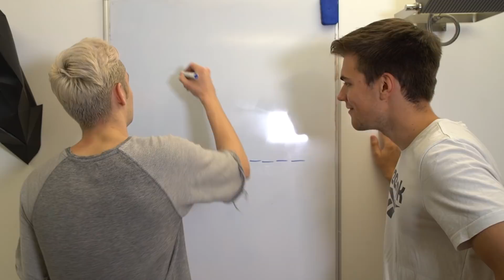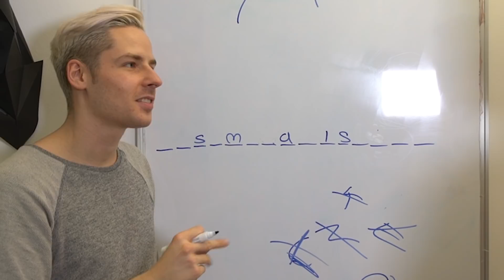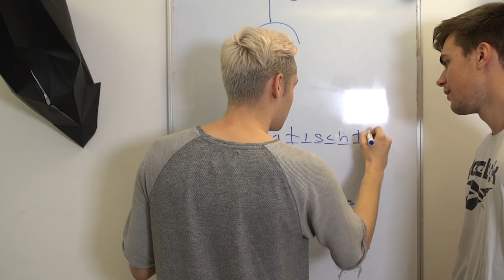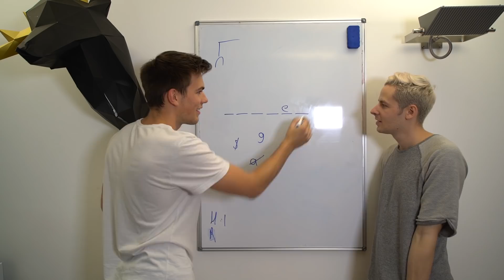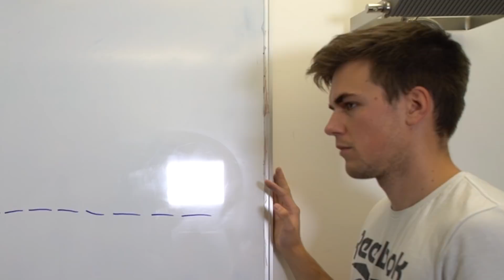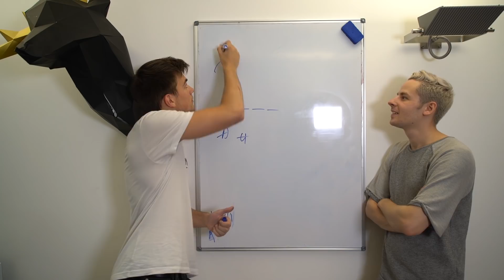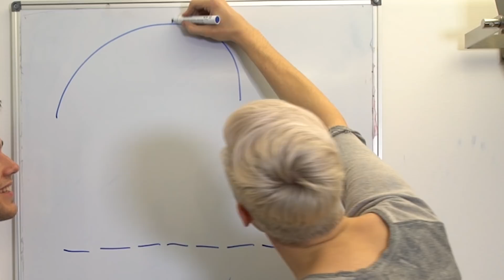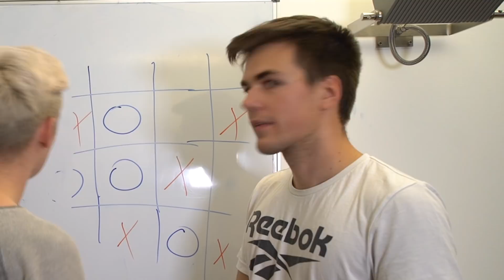YouTuber STRICHMÄNNCHEN Challenge 😂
Neues Video yeahyeah! Strichmännchen!

Auf meinem Kanal KranCrafter gibt es verschiedenste Videos - das können Challenges, VLogs, Gaming und vieles mehr sein - immer das, auf was ich gerade Bock habe!